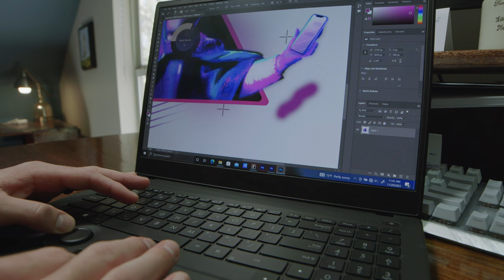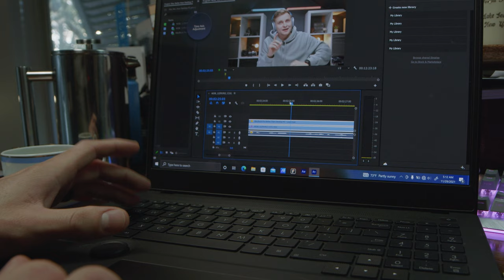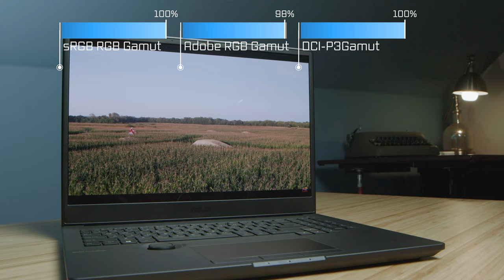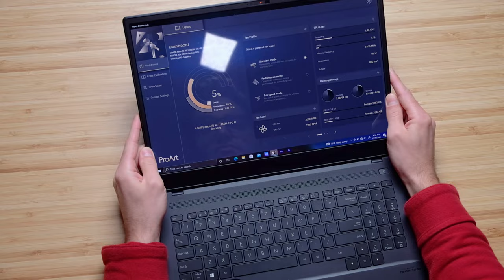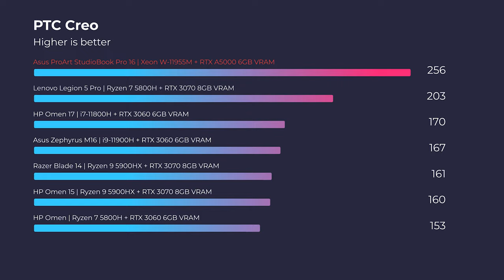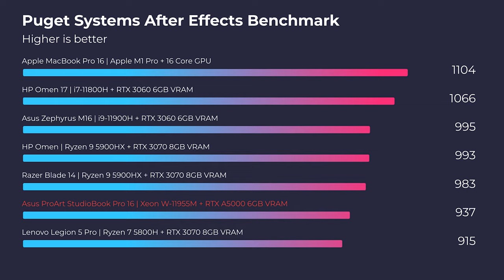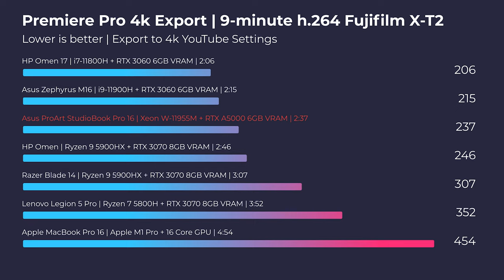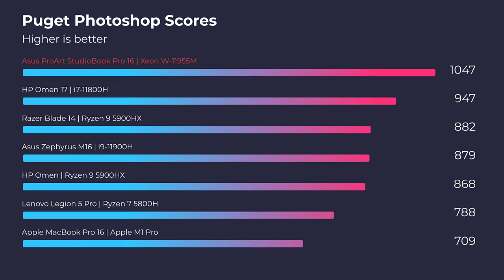Dial-up the productivity 🙌 Asus ProArt StudioBook Pro 16 OLED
The Asus ProArt StudioBook Pro 16 OLED is a powerful laptop with an innovation that I believe can lead to immense productivity in your workflow. In this full review, we will see if it has what it takes for video editing, after effects, 3D modeling, and more.

💻 StudioBook 16 *Ryzen 9* - Commission Earned )
💻 StudioBook 16 *Intel i7* - Commission Earned )
💻 StudioBook 16 *Intel Xeon* - Commission Earned )

The dial on the Asus ProArt StudioBook Pro 16 OLED is my favorite innovation of the year. Asus continues to step out and take risks for creative professionals. My hat is off to their willingness to continue to try and push the needle forward for our community.

Timestamps:
0:00 - Asus ProArt StudioBook Pro 16 OLED
0:10 - Asus ProArt StudioBook Dial | Initial Impressions
0:47 - Asus ProArt Dial for Photoshop & Photo Editing
1:57 - Asus ProArt Dial Premiere Pro Video Editing
3:03 - Trackpad and dial working together
4:07 - Asus is really making effort for creators
5:11 - Weight & Thickness
5:41 - Possible problem for left-handed users
6:24 - The dial placement is spot on.
7:04 - Keyboard
7:18 - Trackpad
7:46 - Keyboard and Trackpad Noise Test
7:58 - Webcam Test
8:16 - Speaker Audio Sample
8:32 - I/O Ports
9:03 - Opening the Lid
9:13 - Screen Flex
9:25 - Screen Impressions
9:55 - Screen Brightness, Color Accuracy, & Color Gamut Range
10:05 - Battery Life Results
11:02 - Can you upgrade the StudioBook 16?
11:33 - Fan Modes & Fan Noise
12:21 - Component Specifications for the Benchmark Tests
13:54 - Cinebench R20 & R23
14:11 - Geekbench Single Core & Multi-Core
14:24 - Autodesk 3DS Max & Autodesk Maya
14:38 - PTC Creo & Solidworks
15:02 - After Effects Benchmark
15:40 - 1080p, 4k, and 6k Premiere Pro Export
16:05 - 4k & 6k Premiere Pro Playback Test
16:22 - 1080p & 4k DaVinci Resolve Export
16:39 - Thermals and Fan Noise
17:23 - Photoshop Benchmark
17:47 - Which model should you buy?

🎯 Benchmark test results:
Geekbench CPU: Single Core: 1593 / Multi-Core: 8959
Cinebench R23: Single Core: 1492  / Multi-Core: 10767
Cinebench R20: 4327

Blender Classroom (GPU): 1.05

3D Modeling:
Autodesk 3DS Max - 64GB RAM: 196.02
Autodesk Maya - 64GB RAM: 235.73
PTC Creo - 64GB RAM: 256.79
Solidworks - 64GB RAM: 168.75

2️⃣ Puget Photoshop Score:
64GB of RAM - Performance Mode: 1047

Puget Photoshop Score Based on Fan Mode
On Battery Only (*62 Celsius* @ 35 dB) - 637
Standard Mode (*82 Celsius* @ 42 dB) - 930
Performance Mode (*78 Celsius* @ 45 dB) - 962
Full Speed Mode (*72 Celsius* @ 60 dB) - 1047

3️⃣ After Effects:
Puget After Effects Score - 64GB of RAM: 937

4️⃣ 4k Playback & Export

Playback (16GB RAM)
- Full quality: 0 (Old Test Project)
- Full quality: 0 (Fujifilm X-T2 Footage)
- Full quality: 0 (A7s III Footage)

Premiere Pro 1080p to 1080p - 1.05 (Fujifilm X-T2 Footage)
Premiere Pro 4k Export to 4k - 2.37 (Fujifilm X-T2 Footage)
Premiere Pro 4k Export to 4k - 3.11 (on Battery Power)
Premiere Pro 4k Export to 4k - 3.34 (A7s III Footage)
Premiere Pro 4k Export to 4k - 3.19 (ProRes Footage)

DaVinci Resolve (Free) 1080p Export to 1080p - 3.21
DaVinci Resolve (Free) 4k Export to 4k - 7.27

5️⃣ 6K Playback and Export

6k R3D RAW Playback (16GB RAM) Full quality - 3889 dropped frames

6k BRAW Playback (16GB RAM) Full quality: 635 dropped frames

Premiere Pro 6k Export to 6k - 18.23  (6k BRAW Footage)
Premiere Pro 6k Export to 6k - 19.57 (6k RED Footage)

Premiere Pro 4k Export at different fan mode configurations
On Battery Only (*58 Celsius* @ 35 dB) - 3.11
Standard Mode (*77 Celsius* @ 40 dB) - 2.38
Performance Mode (*81 Celsius* @ 48 dB) - 2.37
Full Speed Mode (*68 Celsius* @ 60 dB) - 2.37

💻 Asus ProArt StudioBook Pro 16 OLED Spec Sheet for the model I reviewed:
CPU: Xeon® W-11955M
GPU: NVIDIA RTX A5000 6GB VRAM
RAM: 64GB
Storage: 3TB

⏩ Design Specs:
Weight: 5.29 Lbs / 2.4 kg
Thickness: 0.78 in / 19.8 mm

⏩ Screen, Color Gamut Range, and Color Accuracy:
Screen Size: 16
Screen Resolution: 4K OLED 3840 x 2400
Screen Brightness: 398 nits
Color Gamut Range: 100% sRGB - 98% Adobe RGB - 99% DCI-P3
Color Accuracy: Delta E @ 0.73

⏩ Battery Life and Specs:
Battery Size: 90 Wh
Passmark Productivity Tasks Battery Life: 7.41 (Half-brightness)
Streaming Video Playback Battery Life: 5.47 (Half-brightness)
Photoshop Battery Life: 2.56 (Half-brightness)
Premiere Pro Playback Battery Life: 2.17 (Half-brightness)

⏩ Asus ProArt StudioBook Pro 16 OLED Ports:
x3 Type-A USB
x2 Thunderbolt 4 (USB-C)
HDMI Port
RJ-45 Network Port
Headphone Jack